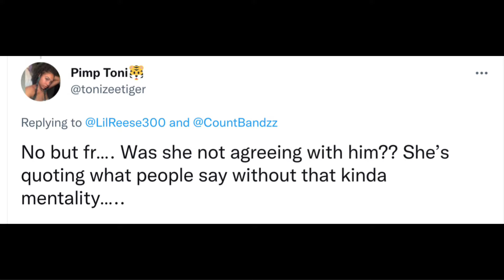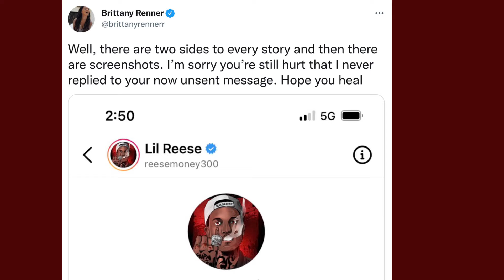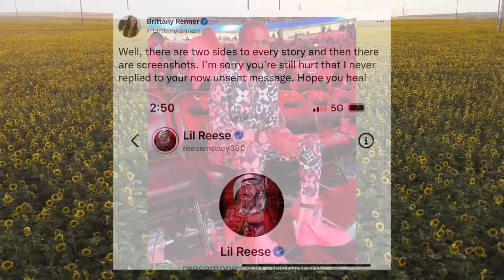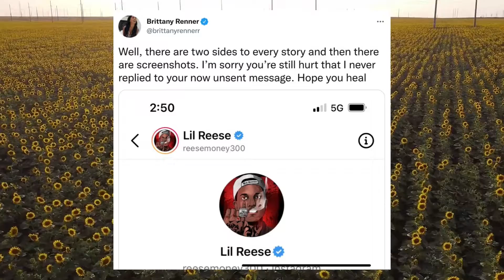LIL REESE SAYS REPLACE YOUR GIRL IF SHE’S “LIKING” TOO MANY PICTURES ON SOCIAL MEDIA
Lil Reese and Brittany Renner exchange words over his Twitter relationship advice.